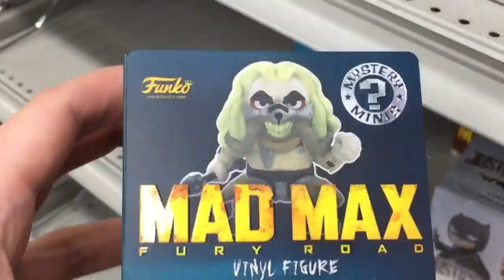Akihabara Hunting (Feat. Tokyobrando)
Special Thanks to Tokyobrando for being apart of this vlog today.